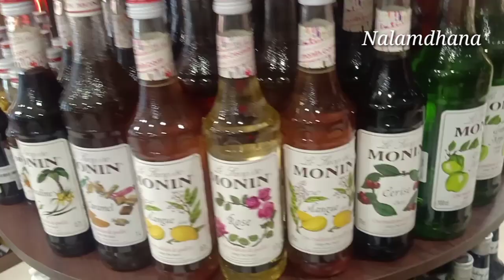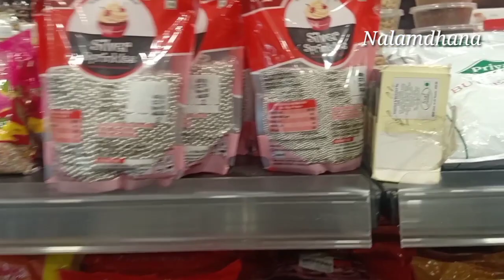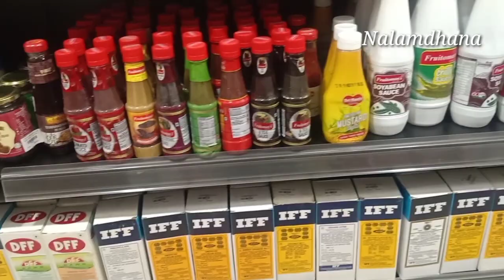Shopping haul | Baking Tools & accessories in Kozhikode Kerala | Nalamdhana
Hi friends..

Shop details:

Flavormart
Jawahar Nagar Rd, Paul Nagar, Erannhipalam (PO, Kozhikode, Kerala 673006

fair news permitted by copyright statute that might otherwise be infringing.Non-profit, educational or